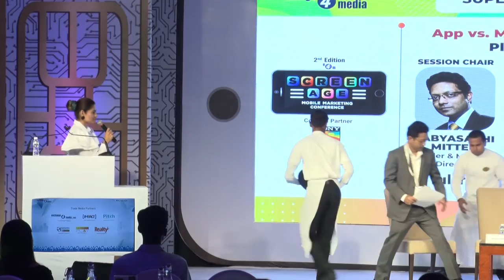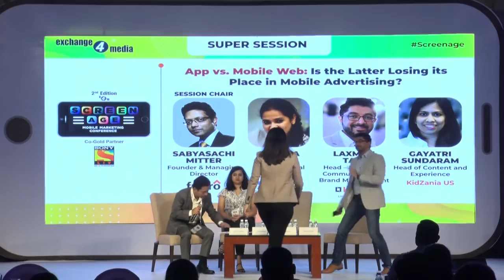App VS Mobile Web: Is the Latter Losing its Place in Mobile Advertising?